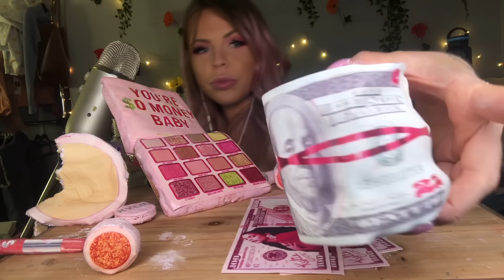ASMR EDIBLE KYLIE JENNER 22ND BIRTHDAY COLLECTION, EDIBLE KYLIE MONEY, MAKEUP PALETTE MUKBANG 먹방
ASMR edible Kylie Jenner 22nd Birthday Collection, edible kylie money, your so money make up palette, edible lipstick, lipgloss, highlighters, kyliner, primer, HunniBee ASMR eating show 먹방 mukbang, food fusion, asmr eating, edible prank, asmr food

Hope you all enjoy! Xx

    • 4 EXCLUSIVE VIDEOS PER MONTH
    • 1 CUSTOM VIDEO WINNER EVERY MONTH ⭐️
    • PRIVATE SNAPCHAT FOR PATREONS ONLY
    • Voting & polls on upcoming videos
    • Inspirational verse of the day 🙌🏼